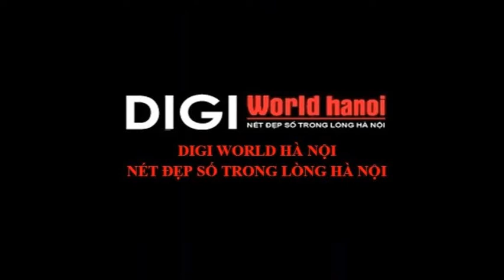Sự ra đời và phát triển của máy ảnh kỹ thuật số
Theo các nhà nghiên cứu về lịch sử chiếc máy ảnh thì ông Obscura chính là nhà thiết kế ra chiếc máy ảnh đầu tiên, nó được cấu tạo khá đơn giản với một ống kính và chiếc hộp. Được giới thiệu vào năm 1558, nó được sử dụng chủ yếu như một công cụ để quan sát hình ảnh một cách rõ nét hơn. Và ngay sau đó nó trở thành một tâm điểm thu hút sự tìm tòi, chú ý.

CÔNG TY TNHH ĐẦU TƯ THƯƠNG MẠI DIGIWORLD HÀ NỘI
Địa chỉ:  Số 16 - Hàng Bài - Q.Hoàn Kiếm - TP.Hà Nội
Địa chỉ: Số 6A- Hàng Bài - Q.Hoàn Kiếm - TP.Hà Nội